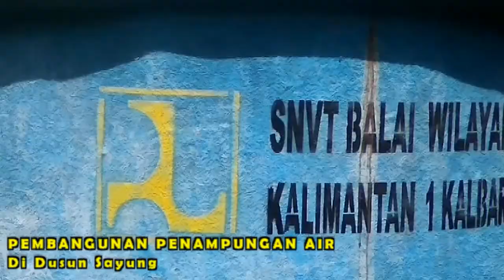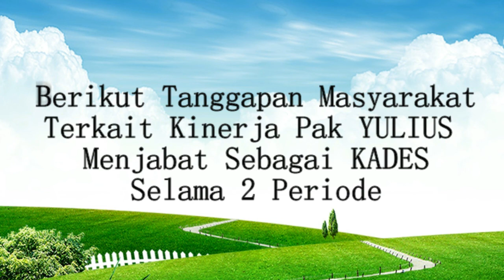Pantau Hasil Kerja Kades Dhrama Bhakti Selama 2 Periode